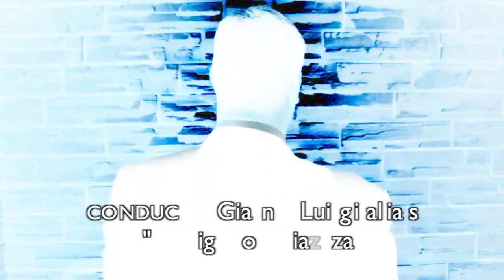DADA TV: I PROVERBI - part 2